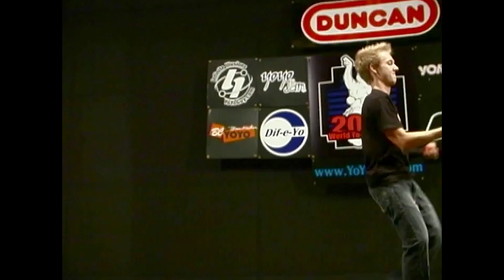2005 World Yo-Yo Contest - 2A - 3rd - Patrick Mitchell(High Quality)